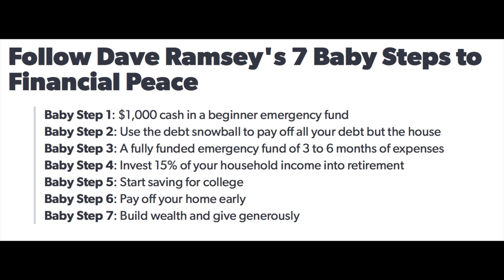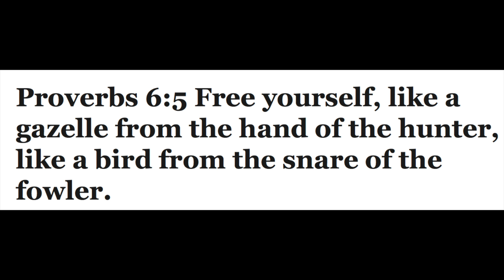New to Dave Ramsey? Dave Ramsey Terminology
Have you ever wondered what the following Dave Ramsey terms mean?  Dave Ramsey Baby steps, cash envelopes, emergency fund, financial peace, fleece, four walls, gazelle intensity, murphy, plasectomy, dave ramsey rant, or snowball?  In this video I explain all of Dave Ramsey's weird terms.  Are there any that you don't know?